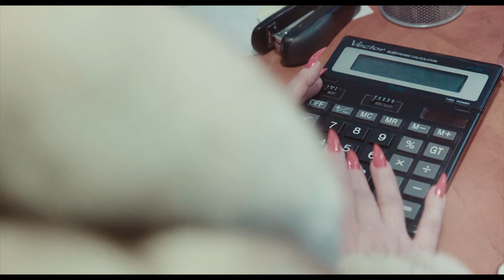LOMBARD / zwiastun / w kinach od 4 listopada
„Lombard" - film Łukasza Kowalskiego, wielki zwycięzca festiwalu Millennium Docs Against Gravity. W kinach już od 4 listopada!

Poruszająca i pełna humoru komedia dokumentalna o ludziach, którzy walczą o przetrwanie, pomagając jednocześnie bardziej potrzebującym. Jola i Wiesiek to para w życiu i biznesie z Bytomia. Wraz z trójką swoich pracowników prowadzą prawdopodobnie największy lombard w Europie. Czas jego świetności minął jednak wraz z zamknięciem okolicznych kopalni i szerzącym się w mieście bezrobociem. Pozbawieni środków do życia mieszkańcy „polskiego Detroit” znoszą pod zastaw coraz bardziej absurdalne i bezużyteczne przedmioty. Szalone, marketingowe pomysły Wieśka i czułe serce Joli, która klientów wspiera nie tylko dobrym słowem, ale i gorącą zupą czy ciepłym futrem wzbudzają naszą sympatię. Choć lombard przynosi straty, staje się ważnym centrum życia dzielnicy. Wkrótce jednak znajduje się na krawędzi a związek Joli i Wieśka zostaje wystawiony na próbę. W obliczu nadciągającej katastrofy, właściciele podejmą ostatnia próbę ratowania biznesu i miłości. „Lombard” to wielki zwycięzca tegorocznego festiwalu Millennium Docs Against Gravity, gdzie zdobył między innymi Grand Prix - Nagrodą Banku Millennium.